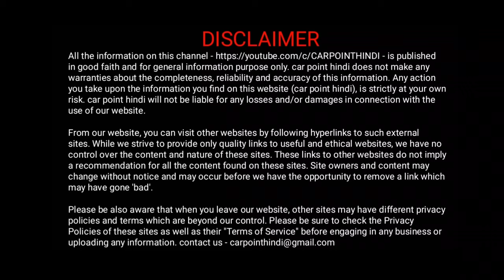which body cover best for your car || कौनसा कार कवर है अच्छा ?